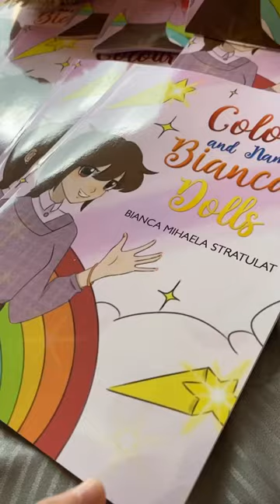Colour and name Bianca’s Dolls.